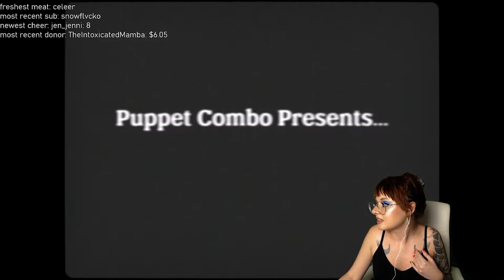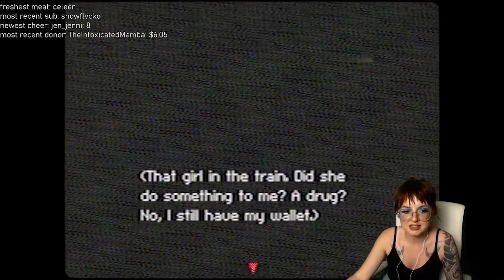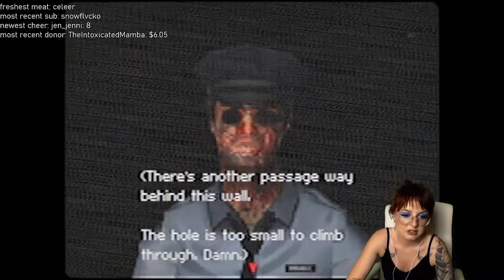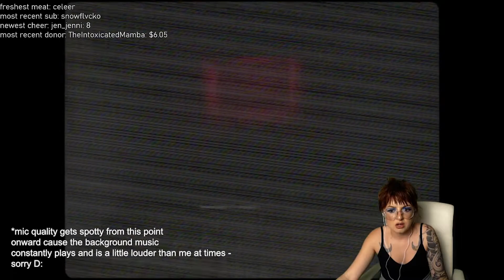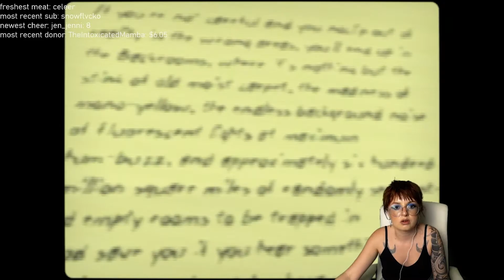DAY 7 | PUPPET COMBO GAME PLAYTHROUGH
the backrooms suck